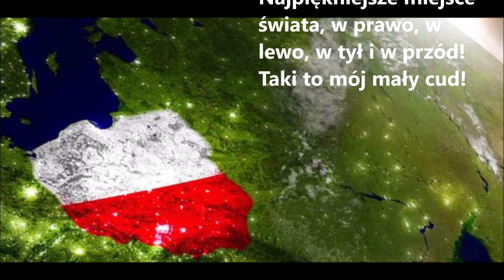Najpiekniejsze miejsce świata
(sł. i muz. Krystyna Gowik)